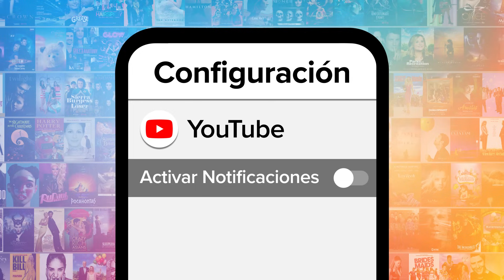¡Top 10 veces que MADDY de "EUPHORIA" se Merecía ALGO MEJOR!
En esta lista conoceremos las ocasiones en las que el personaje de Maddy Perez fue subestimada en esta serie dramática de HBO.